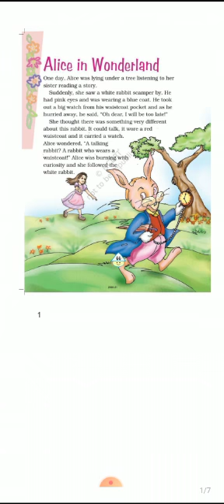Alice in Wonderland Part - I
story of Alice#a magical rabbit#dream of Alice